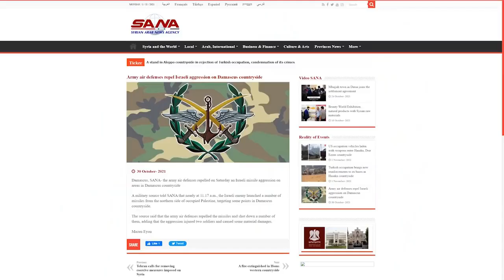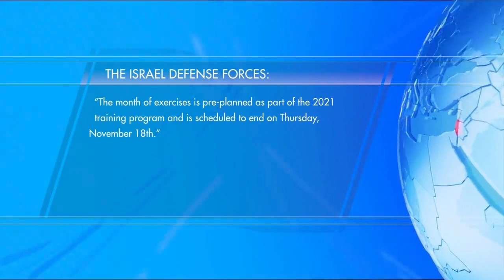Israel missile attack on Islamic Iran in Syria & Israel F15 escort USA B1 Bomber Iran Nuclear Threat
RAW China massive Military Tanks Armored vehicles & Equipment transport preparing Taiwan Invasion Current Events October 2021

USA military in Taiwan USA troops train Taiwanese Army preparing Taiwan for China Military Invasion Current Events October 2021

China Iran 25yr $400 billion deal current events bible prophecy forming kings of East in Middle East 2021

China Nuclear Hypersonic Missile plan Global Dominance Taiwan threat China meets Terrorists Taliban End Times News U2Bheavenbound UtooBheavenbound Bible prophecy Kings of the East

China Launched Nuclear Capable Hypersonic Missile able to strike USA undetected by Military defense systems current events October 2021

India Launches Nuclear Capable Ballistic Missile able to strike China after Chinese Nuclear Capable Hypersonic missile test current events October 2021

NWO Open Borders Biden Chaos Welcomes New Democrats 200K+ Illegal Aliens invasion a Month Flood USA Current Events 2021

End Times U2Bheavenbound News Update Russia China unholy alliance War Drills Sea Japan Taiwan threat Current Events October 2021

NATO FLEE Afghanistan’s Bagram air base China BRI Belt Road initiative moving in Bible Prophecy Kings of East 2021

Man Playing GOD - Surgeons for 1st time GENETICALLY MODIFIED Pig Kidney transplant to a Human 2021

NWO Joe Communist China Biden Islamic Obama 2.0 Presidency Current Events 2021 End Times U2Bheavenbound UtooBheavenbound News Update

USA Joe Obama 2.0 Biden Global Islamic State Caliphate Al-Qaeda Taliban Iran Sharia Law terrorists Current Events October 2021

China Virus Plague Vaccine Animal Chimpanzee DNA mixed Human DNA Genetically Modified Hybrids Man plays God

NWO Globalist Great Reset Population Control Masks do NOT work against deliberate China Virus Plague

Calvary Chapel Brian Brodersen Ecumenical Pope Francis Catholicism Rick Warren SaddleBack Church Purpose Driven Life Chrislam False Teaching Apostasy

Calvary Chapel Brian Brodersen Greg Laurie Rick Warren Levi Lusko Hillsong Bethel promotes Mega Churches Apostasy